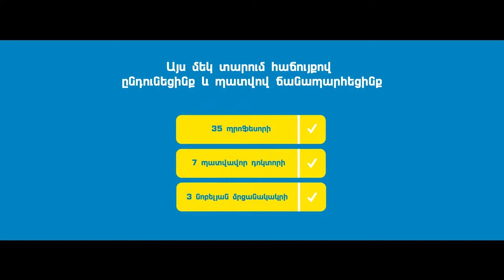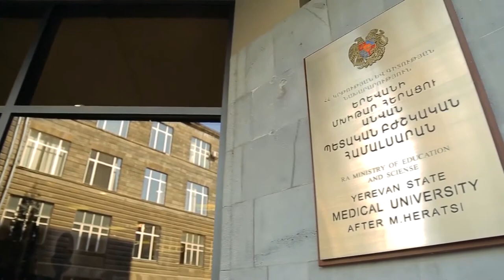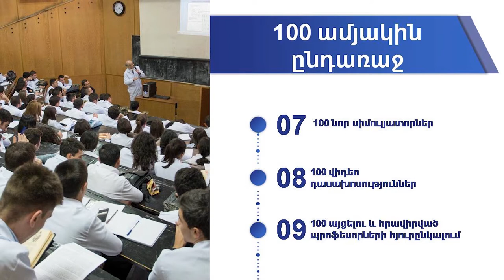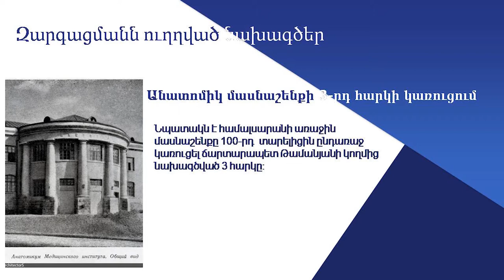ԵՊԲՀ-ն հզորացման ճանապարհին է